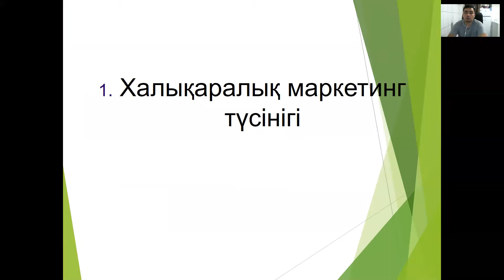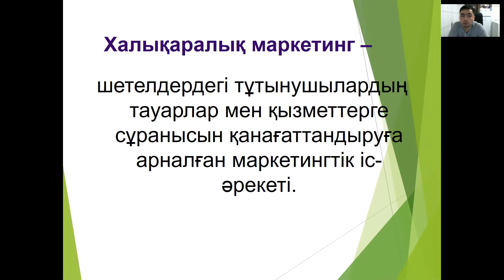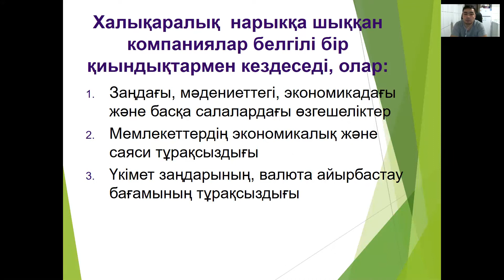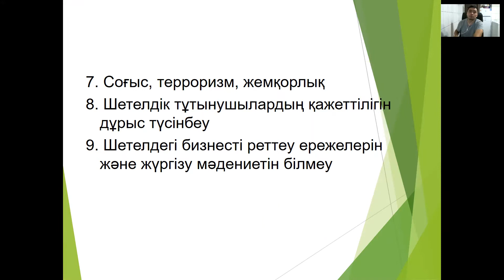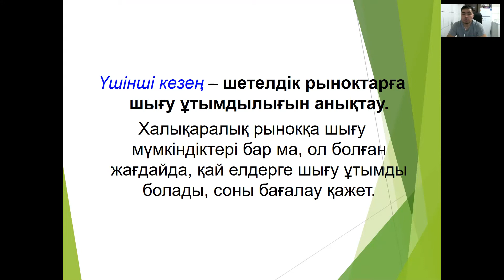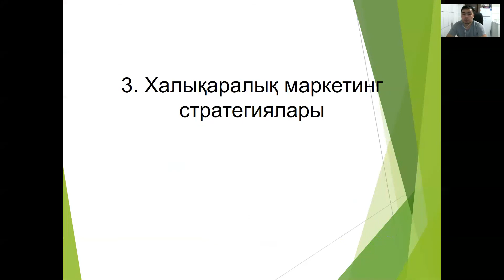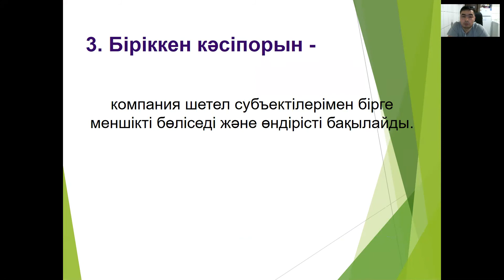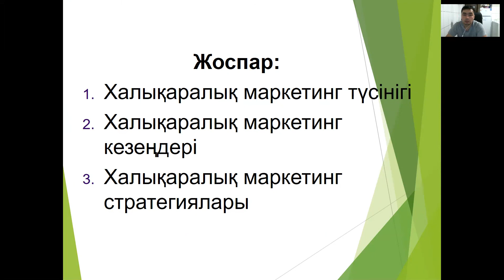КазУТБ-МИТ-МЕНЕДЖМЕНТ И МАРКЕТИНГ-лекция15-каз